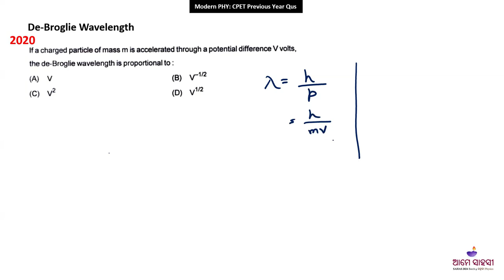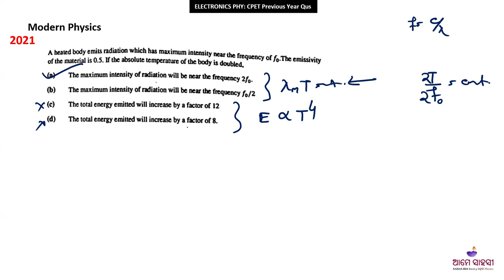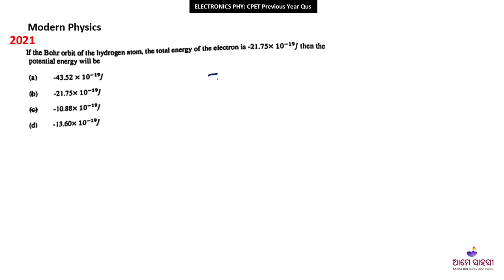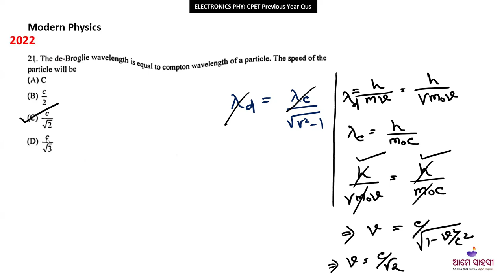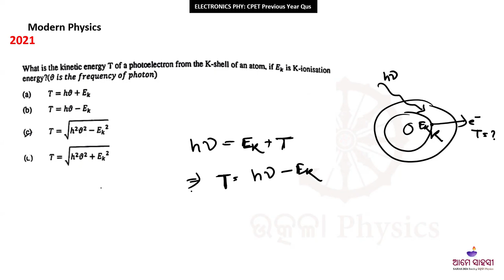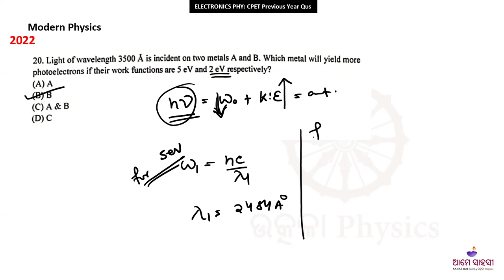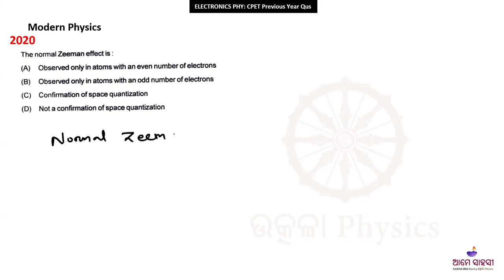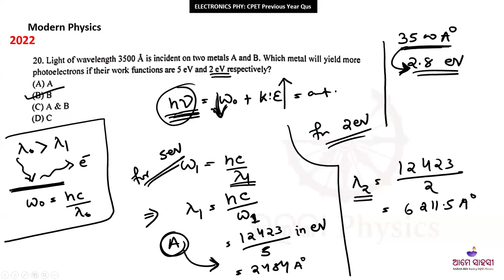CPET Physics Prevcious Year Question solution concept discussion Modern Physics UTKALA Physics